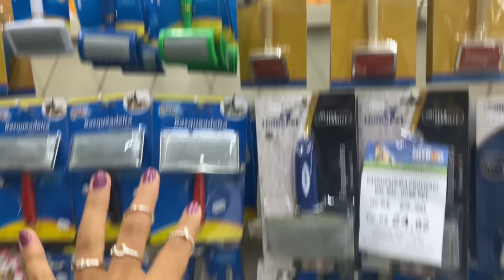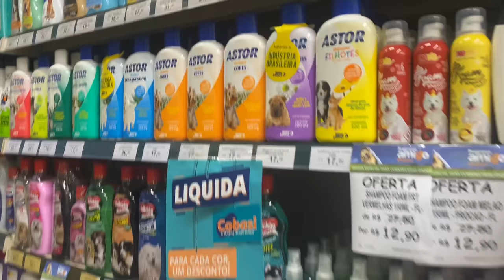MINHA NOVA ROTINA COM MEU CACHORRO! 🐶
ROTINA DO MEU CACHORRO